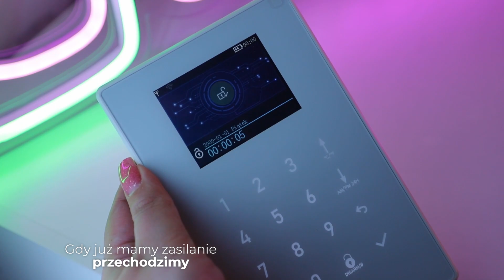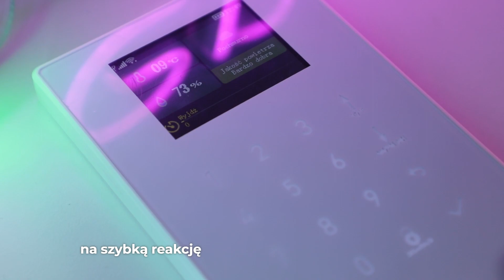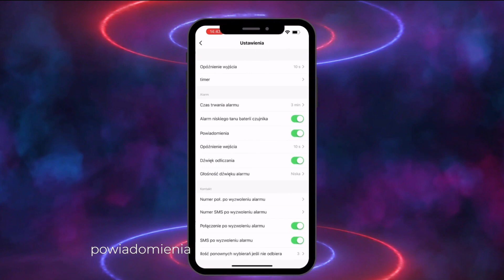Zabezpiecz swój dom z Systemem ViDiLine i czujnikiem GEN-HC-W z Tuya Smart!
Poznaj kompleksowe rozwiązanie do ochrony Twojego domu przed nieoczekiwanym niebezpieczeństwem! W tym filmiku przedstawiamy system alarmowy ViDi-AM, który łączy się z aplikacją Tuya Smart, oferując nie tylko bezpieczeństwo, ale i wygodę sterowania z każdego miejsca. Dodatkowo zaprezentujemy czujnik wody GEN-HC-W, który wykryje obecność wody, zanim zdąży wyrządzić szkody. Dowiedz się, jak łatwo możesz zabezpieczyć swój dom przed zagrożeniem dzięki tym nowoczesnym urządzeniom. Sprawdź, jak zainstalować i skonfigurować system, aby na co dzień cieszyć się spokojem.